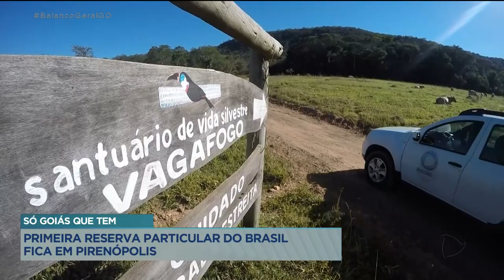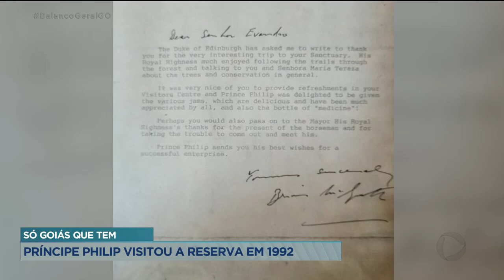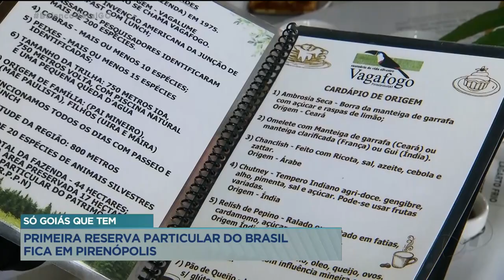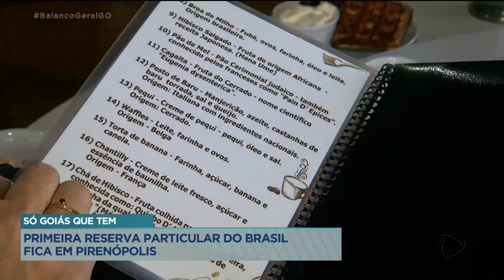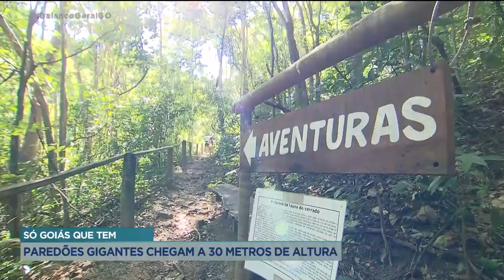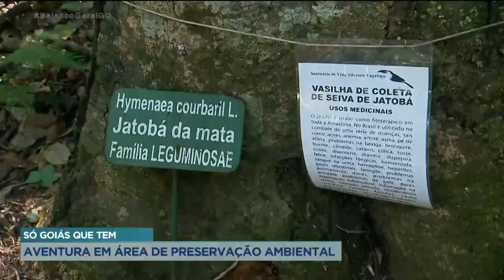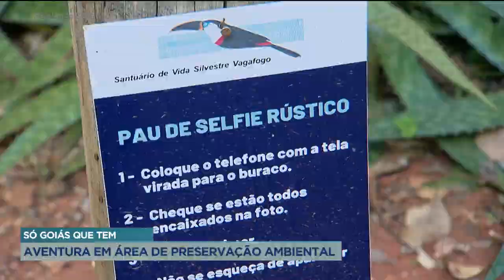SÓ GOIÁS QUE TEM: PRIMEIRA RESERVA PARTICULAR DO BRASIL FICA EM PIRENÓPOLIS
ESTÁ CHEGANDO AGORA O SÓ GOIÁS QUE TEM E HOJE DESEMBARCAMOS NA PRIMEIRA RESERVA PARTICULAR DO PATRIMÔNIO DO BRASIL. UM PEDACINHO DA NATUREZA QUE FOI INAUGURADO COM A PRESENÇA DO PRINCIPE PHILIP DA INGLATERRA. LUGAR ÀS MARGENS DO RIO VAGAFOGO, EM PIRENÓPOLIS, REPLETO DE TRILHAS, CACHOEIRAS E MUITA AVENTURA. SEM CONTAR NOS SABORES DA CULINÁRIA GOIANA COM UMA LEVE PITADA INGLESA.